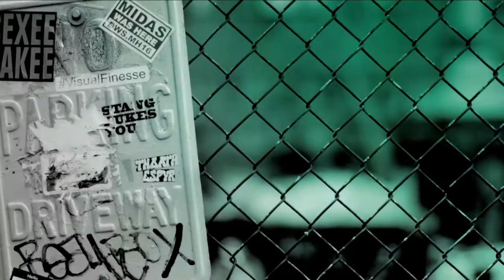Jacob Lee chats The Voice and performs a special acoustic version of 'I Just Know'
Singer-songwriter Jacob Lee chats to Kate Peck on BUILD Series Sydney about his new music, touring, his time on 'The Voice' and performs a special acoustic version of 'I Just Know'.